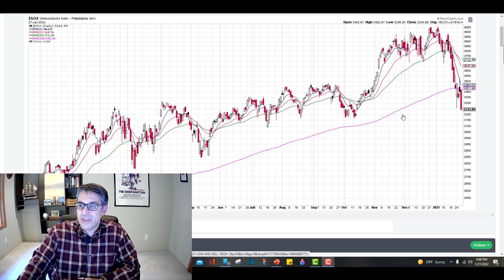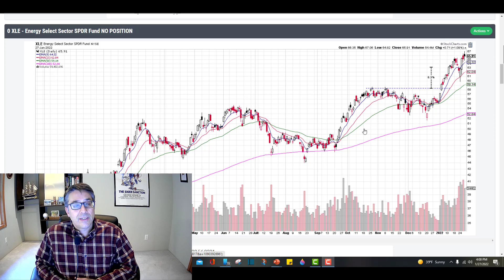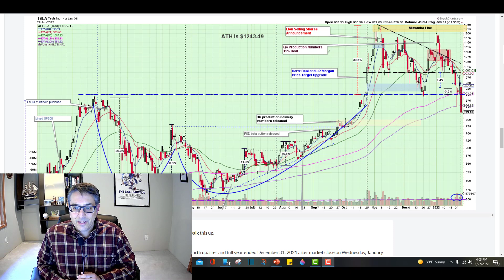Mother of All Bearish Long Days; What to Do Now! TSLA Technical Analysis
The TSLA chart printed arguably the worst bearish long day in 1+years; the question is what to do now. We can answer this question via technical analysis. I also discuss the semi and energy indexes and briefly explain the negative reaction to the conference call.

The subscription charting software I use is I am a longtime user, and it is fantastic!  Thanks!

Time Stamps
0:00 Intro
1:26 TSLA Tech Analysis
5:53 Semis and Energy Indexes
7:45 Reason TSLA crashed

I am on Twitter @JoeYounger11

I am not a professional analyst or money manager. Please do your own due diligence and make your own investment decisions. While I have done my best to be accurate in my information, this video may include errors or inaccuracies.  The opinions expressed in this video are subject to change at any time without notification to the viewers.